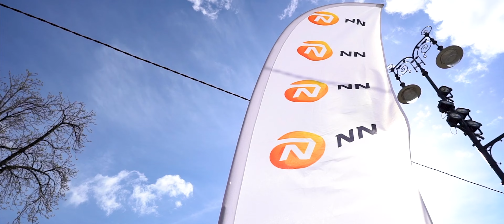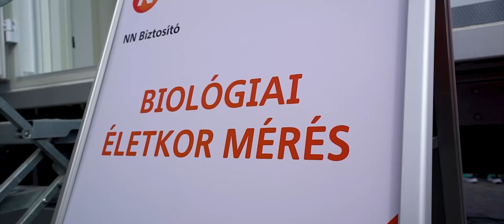A FUTÁS EGÉSZSÉGES? A futás testi és lelki hatásai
A futás egészséges, ezt mindenki tudja. Meg azt is, hogy a futás fárasztó és néha fáj. De pontosan milyen pozitív és negatív fizikai és lelki élettani hatásai vannak a futásnak és hogyan lehet ezt mérni?

🔔 És nyomj egy lájkot, meg csengőt, meg nézzél minket mindennap és mondd el mindenkinek, hogy mennyire jók vagyunk :)

0:00 A futás egészséges?
0:19 A futás testre gyakorolt hatásai
2:58 Hány éves a testünk?
4:18 A futás lelki oldala